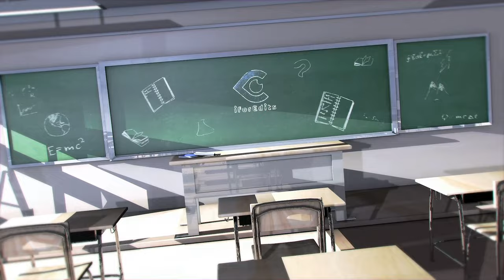Stylish Modern Headlines - Green Screen Sequence - 4K | FREE TO USE | iforEdits